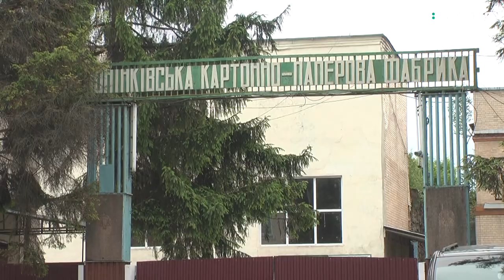За 30 мільйонів гривень планують переоснастити очисні споруди на Понінківській паперовій фабриці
За 30 мільйонів гривень планують переоснастити очисні споруди на Понінківській паперовій фабриці. Про це розповів генеральний директор підприємства Сергій Прудкий. За його словами, реконструкцію проведуть виключно коштом фабрики. Сьогодні ж у Понінці відбулись громадські слухання щодо реконструкції очисних споруд.